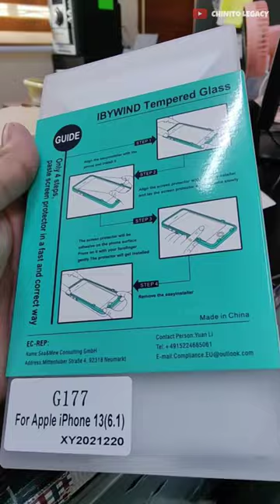iPhone 13 Tempered Glass, Camera Lens and Back Cover Protection Installation!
(chinito_legacy)